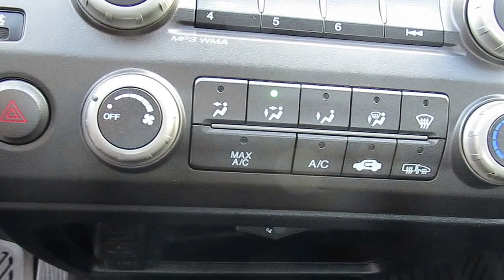2008 Honda Civic Coupe 2-Door Man LX 9024a